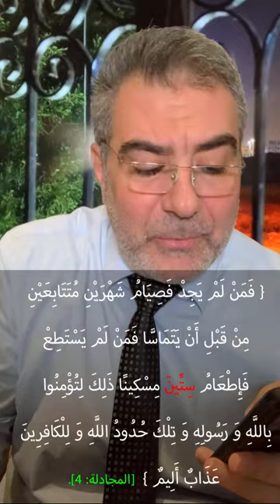توضيح حول معجزة الأرقام اربعين وستين وسبعين مرة